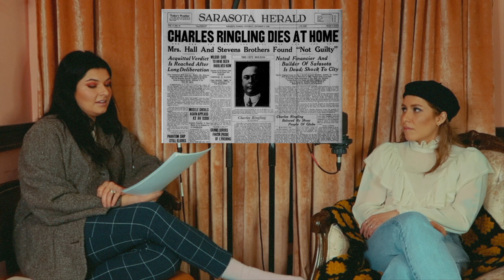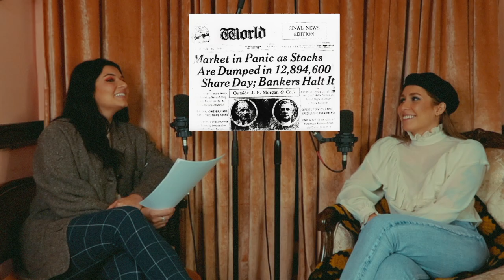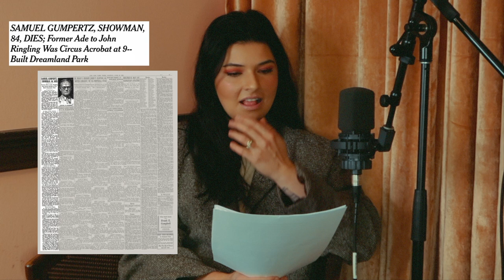The Ringling Bros Ep.3 | Blood and Business Podcast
On December 2nd, 1936 John Ringling died. He had $311 in the bank. His estate was officially appraised at $23,500,000. Today, that would be almost half a billion dollars.

Members of the Ringling family controlled the circus until 1967 when they sold it to the Feld family, who kept the name. In 2017 The Ringling Bros. Barnum & Bailey Circus closed out its last tour and walked off the lot for the last time ever.

As a Blood & Business patron, you have access to monthly minisodes, interactive videos, voting rights (you get to pick what sibling set we cover next!!) aaaand this podcast will live on, all thanks to YOU!

LISTEN TO THE LATEST EPISODES OF BLOOD AND BUSINESS ON PODCAST

Instacart - Groceries delivered in as little as 1 hour.
Free delivery on your first order over $35.
SeneGence
Our fave anti-aging skincare & makeup that lasts all day. Ethically & sustainably sourced in the US.